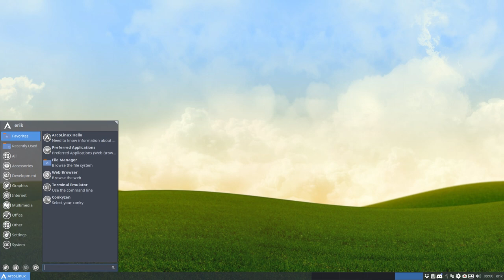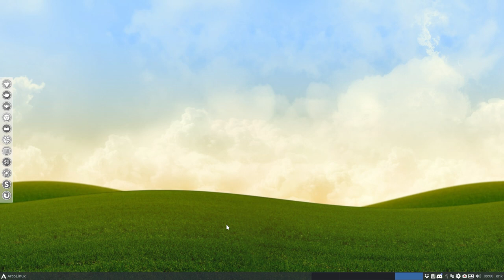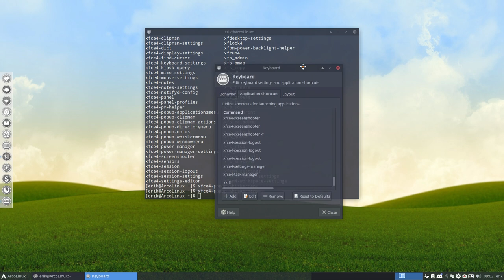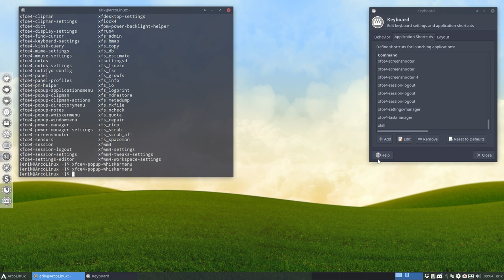ArcoLinux : 817 how to set the super key on xfce to open the whisker menu